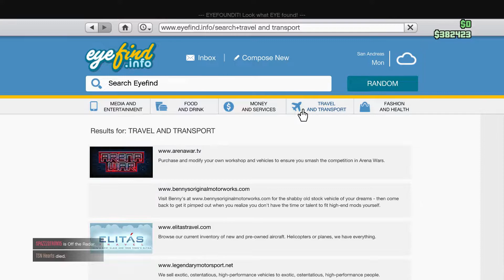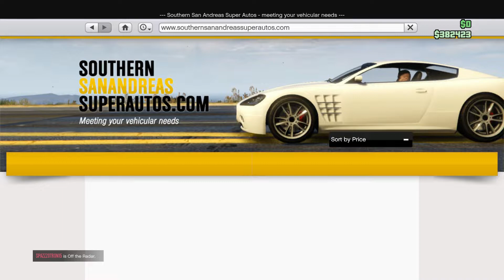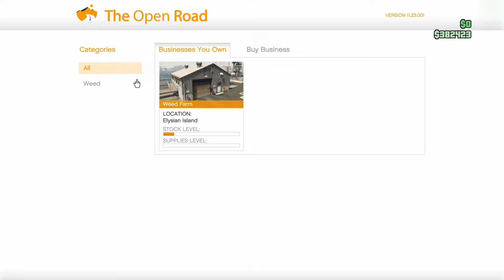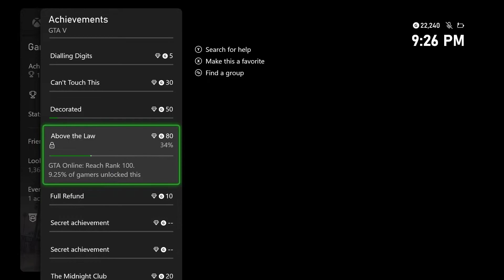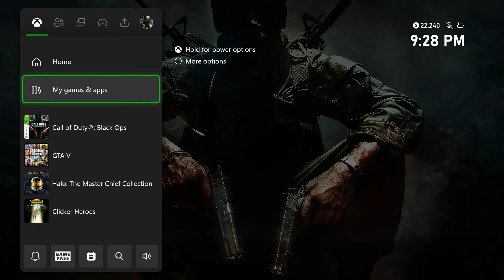GTA V: Chopper Destroyed